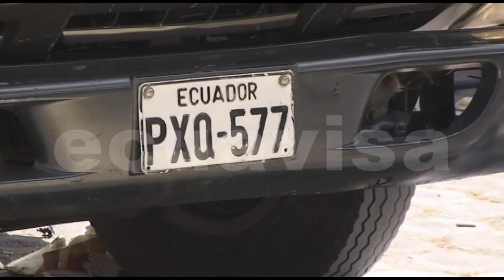Policía encuentra droga camuflada en rocas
EN DOS OPERATIVOS EFECTUADOS EL VIERNES 09 DE OCTUBRE DE 2015 EN IMBABURA,  LA POLICÍA ANTINARCÓTICOS HA DECOMISADO MAS DE MEDIA TONELADA DE CLORHIDRATO DE COCAÍNA…  CON NOVEDOSOS MECANISMOS, LOS TRAFICANTES INTENTARON EXPORTAR EL ALCALOIDE A EUROPA…